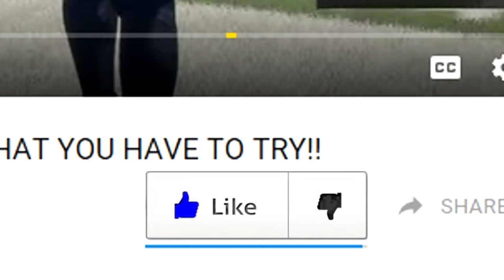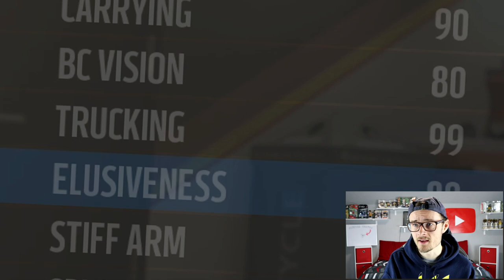WHAT IF THE HULK JOINED THE NFL?? Madden 18 SuperHero Series!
That's right, the Hulk is making his NFL return after 2 years as the starting QB for the Green Bay Packers! Will he be able to lead them to the Superbowl with little skill??

-YoBoy Pizza